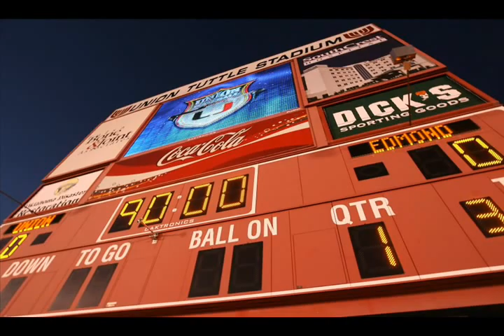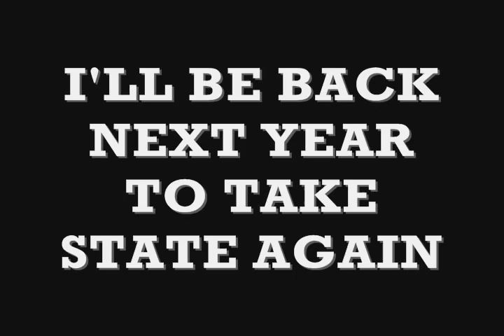Dalton Rodriguez 2011 Football Highlights